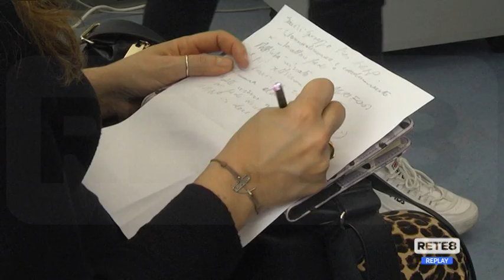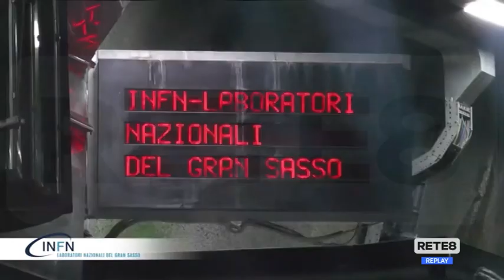Energie rinnovabili - L’Abruzzo torna all’Expo di Dubai